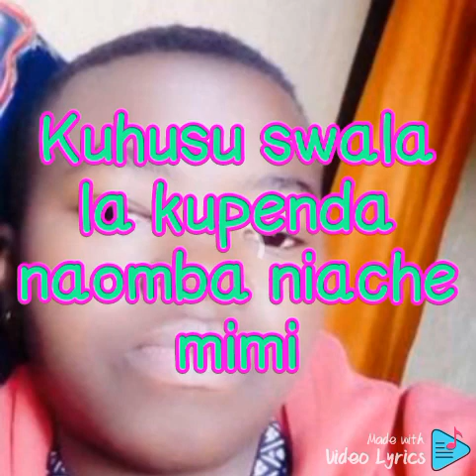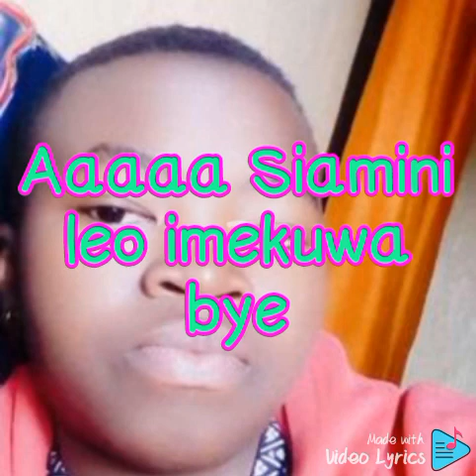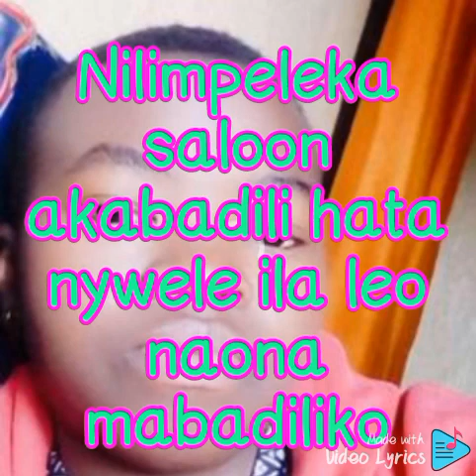MR. LEE | BYE | NEW AUDIO